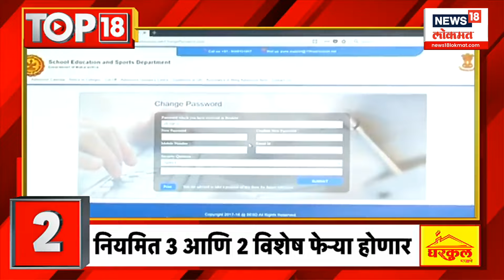Top 18 | टॉप १८ News | Marathi News | 7 AM | May 22, 2024 | Maharashtra Politics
An accident case in Kalyaninagar, Pune
Agarwal family's underworld connection?
Vishal Agarwal's father's relationship with Chhota Rajan?
पुण्याच्या कल्याणीनगरमधील अपघात प्रकरण
अगरवाल कुटुंबीयांचं अंडरवर्ल्ड कनेक्शन?
विशाल अगरवालच्या वडिलांचे छोटा राजनशी संबंध?
'बालहक्क मंडळ आदेशाविरोधात कोर्टात दाद मागणार'
उपमुख्यमंत्री देवेंद्र फडणवीस यांची माहिती
'अपघातावरून माझ्या प्रतिमेला डाग लावण्याचे प्रयत्न'
आमदार सुनील टिंगरेंचं आरोपांना थेट प्रत्युत्तर
इगतपुरीतल्या भावली धरणात बुडून 5 जणांचा मृत्यू
मृतांमध्ये दोन तरुण आणि तीन तरुणींचा समावेश
राज्यात पाणीसंकट तीव्र, 10 हजार गावं टँकरग्रस्त
चाराटंचाईमुळे राज्यातील पशुधनही संकटात

We cover interesting stories from across the world as well. n180c_elections